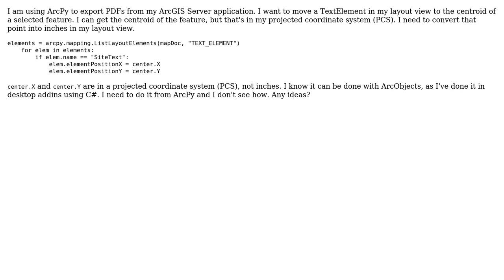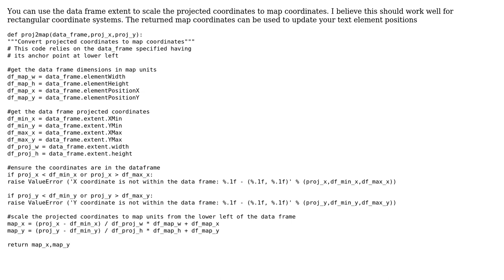GIS: Converting point XY to page units XY using ArcPy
With thanks & praise to God, and with thanks to the many people who have made this project possible! | Content (except music & images) licensed under CC BY-SA | Music | Images & others | With thanks to user tharen user Taras user Shawn and the Stack Exchange Network Trademarks are property of their respective owners. You are responsible for your own actions.